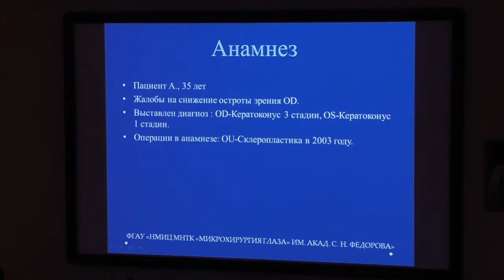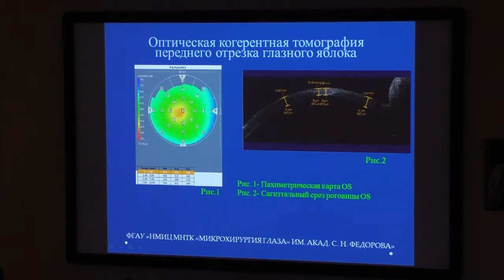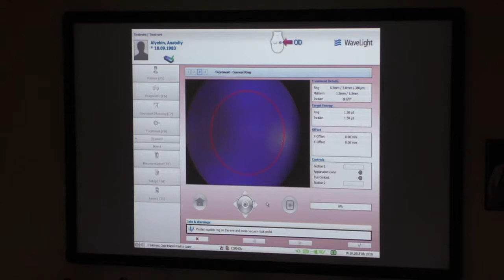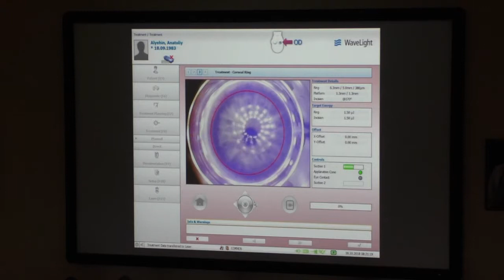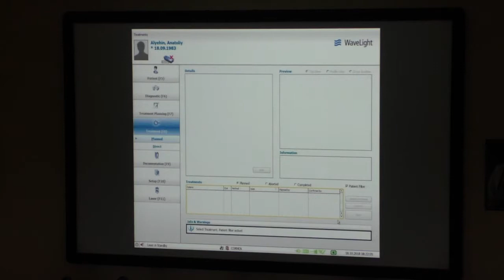Интрастромальная кератопластика с использованием фемтосекундной лазерной системы WaveLight FS200